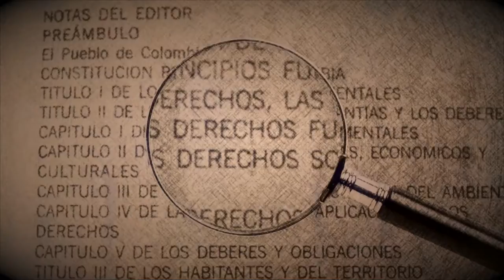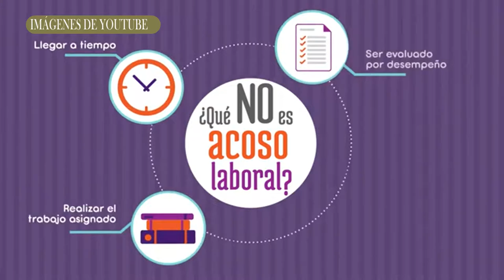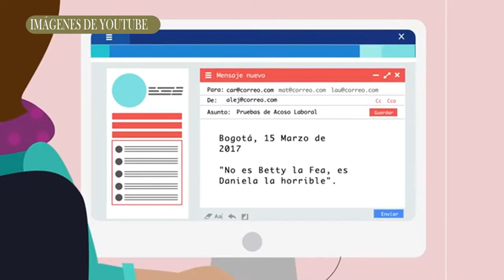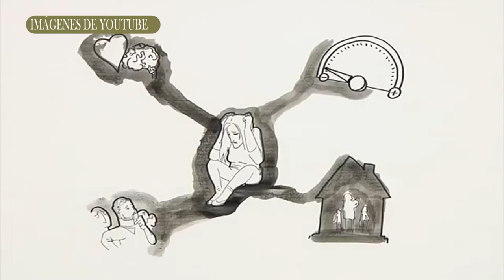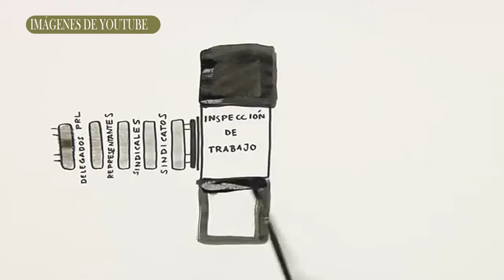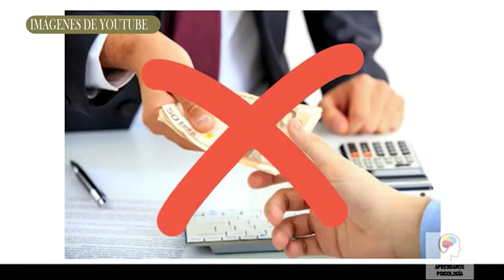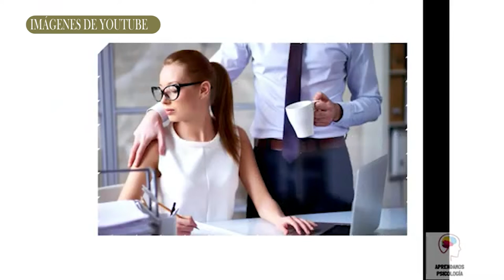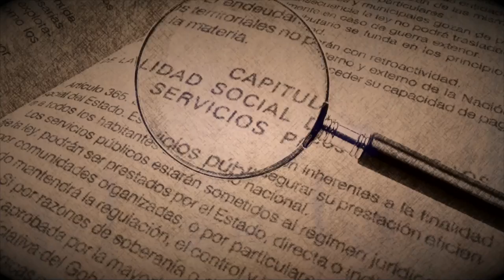AL DERECHO 28 DE NOVIEMBRE 2021